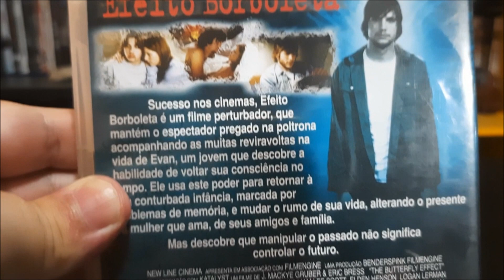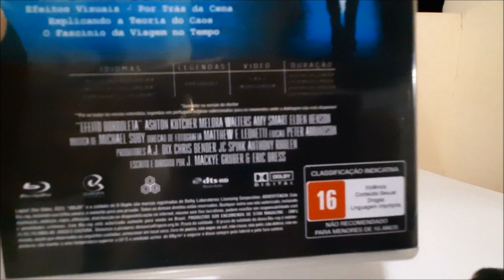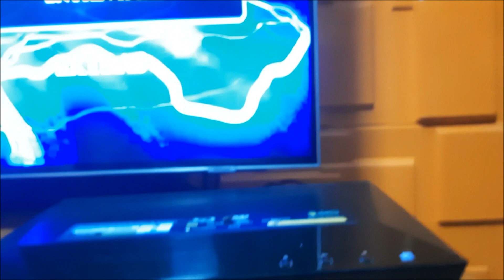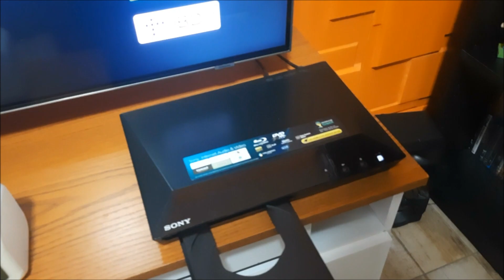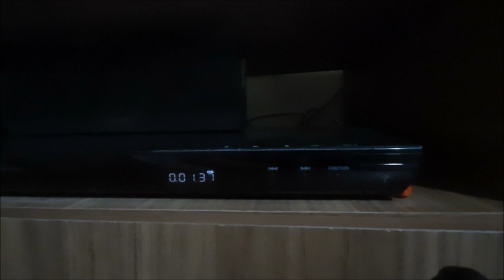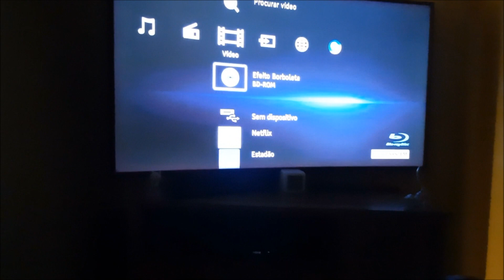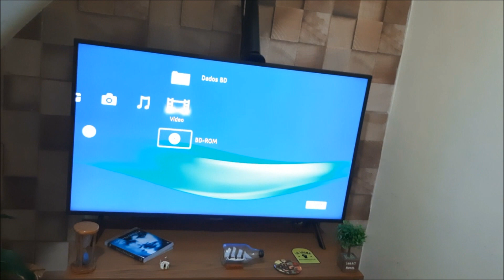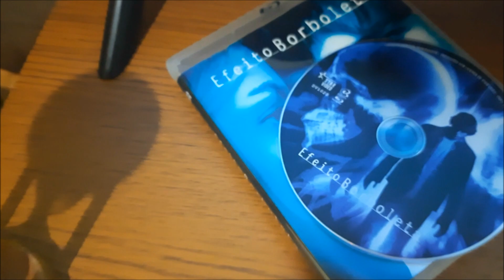EFEITO BORBOLETA (The Butterfly Effect) EM BLU-RAY - SESSÃO UNBOXING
Unboxing e teste da versão do diretor de "EFEITO BORBOLETA", lançamento em Blu-ray, pela FAMdvd em parceria com a Europa Filmes e a Star Video. Abaixo os links para as atualizações brasileiras dos modelos SONY que eu testei.
O colecionador brasileiro sofre.